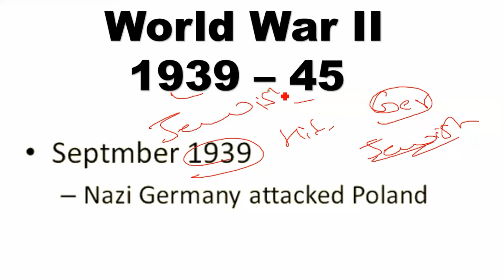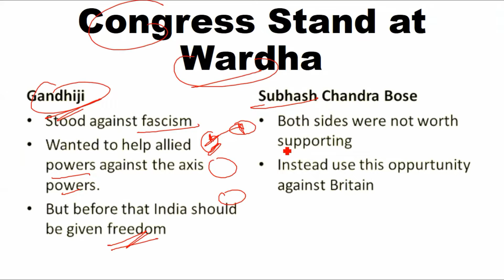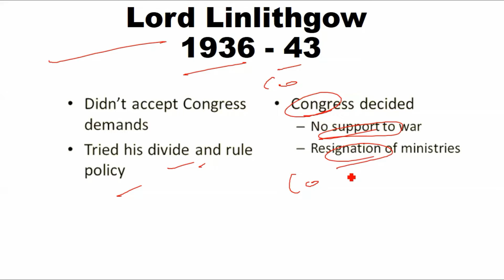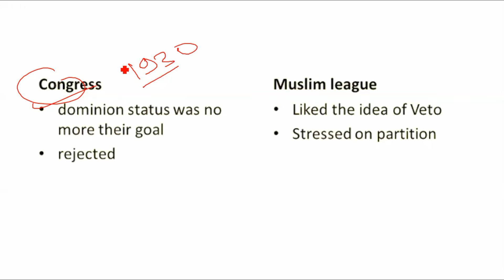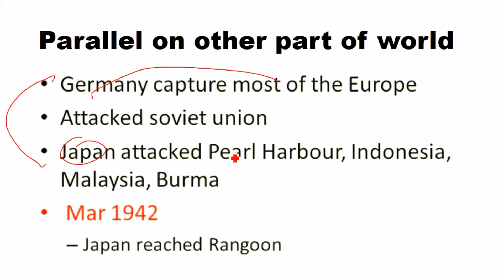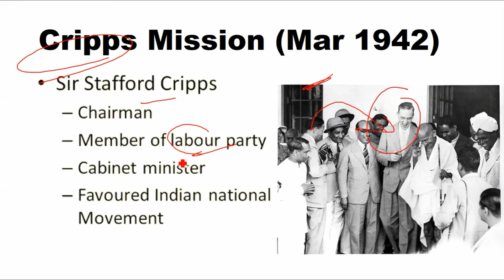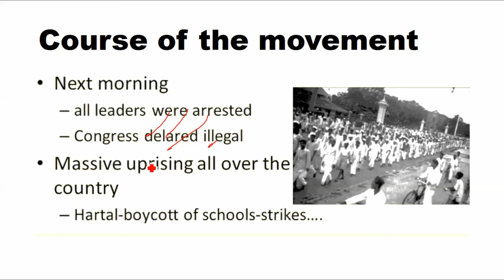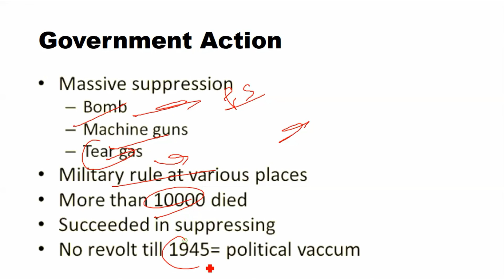Quit India Movement | CDS | INET | NDA | AFCAT | SSB | Modern History by Varshney